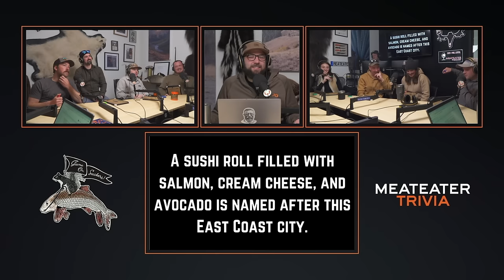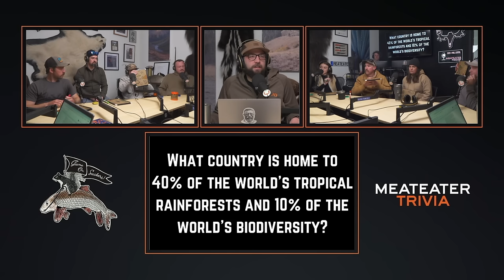Trivia Ep. 526 | Game on Suckers